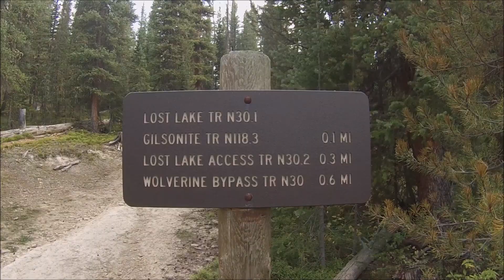Colorado Camping 2017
Some of Jordan's adventures in Colorado for the 2017 Camping and Hiking season. Enjoy!